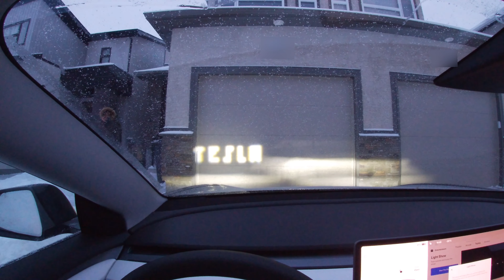2022 Tesla Model 3 - CRAZY LIGHTSHOW!!! Must see!! 4K UHD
Check out the 2021 holiday light show on the brand new 2022 Tesla Model 3 in the snow!

***If Safari or other web browsers do not work, try using Google Chrome***